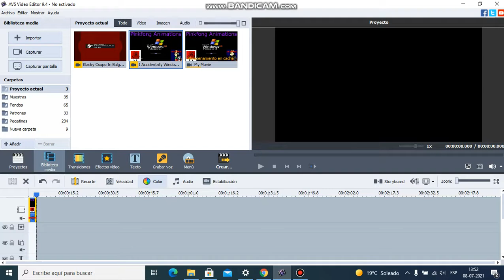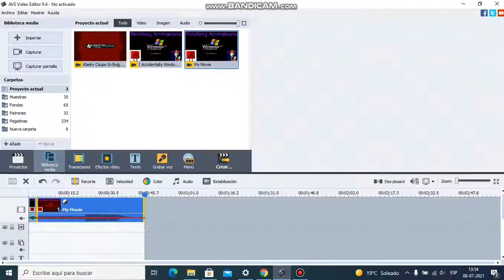how to make i accidentally thermal hdr ish x tutorial